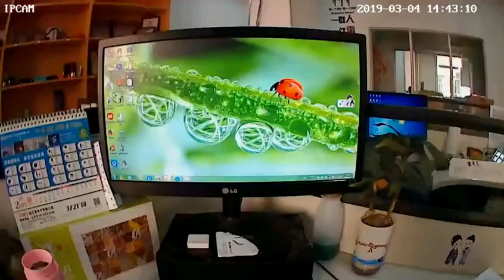MBmfnOER7SZuyOZdau7 281009075252 sd hq